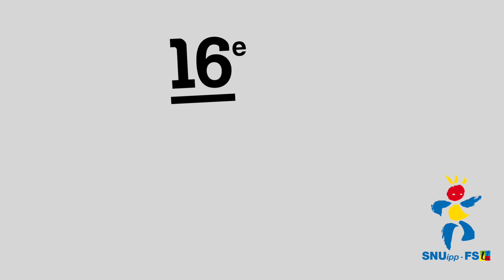Xavier Leroux : "Géographie au primaire, habiter les territoires"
Xavier Leroux
"Géographie au primaire : habiter les territoires"